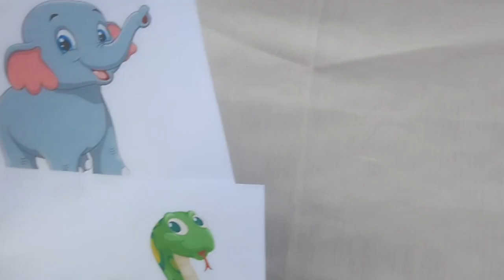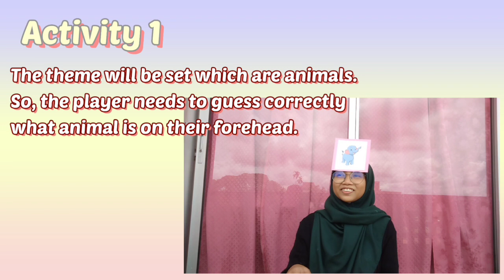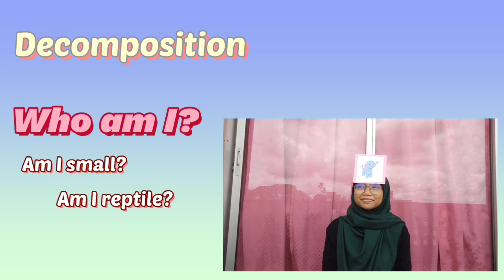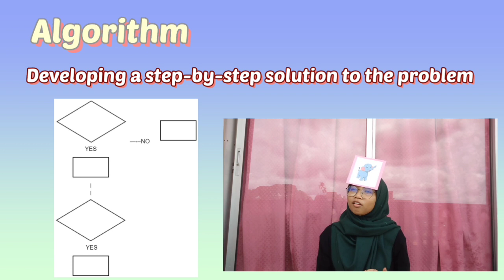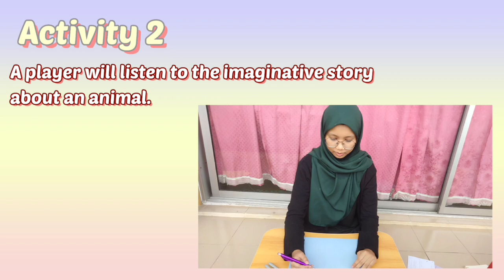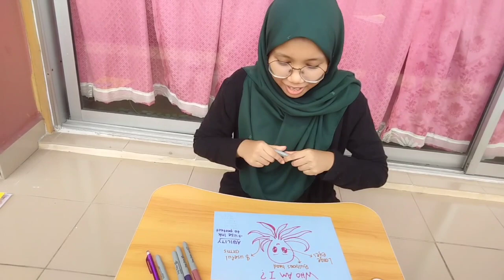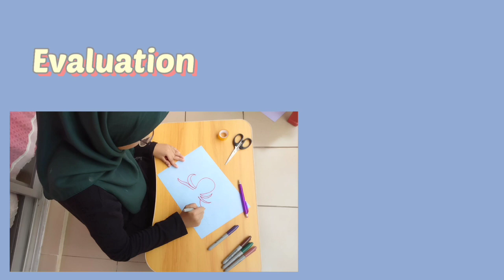COMPUTATIONAL THINKING UNPLUGGED ACTIVITY (SCIENCE)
NAME: EVA NURFAZUREEN BINTI MAKTAR
OPTION: 2PPISMP SN2
LECTURER: DR. MOHD ZULFAHMI BIN BAHAUDIN

This is my assignment for the Computational Thinking Unplugged activity. In education, Computational Thinking (CT) is a set of problem-solving methods that involve expressing problems and their solutions in ways that a computer could also execute.